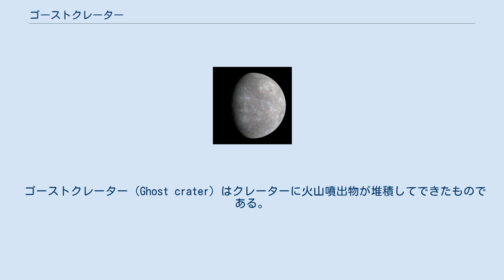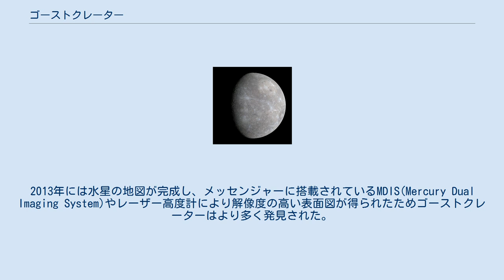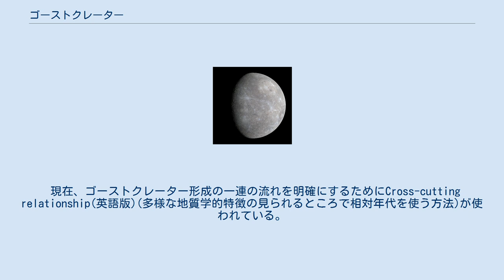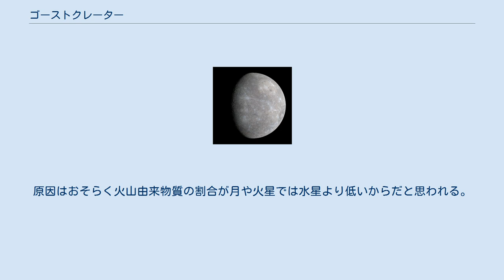ゴーストクレーター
ゴーストクレーターの断面図。
 ゴーストクレーター（Ghost crater）はクレーターに火山噴出物が堆積してできたものである。
幻クレーターとも呼ばれる。
水星では北半球の平野部においてよく見られる。
他、月や火星でも見られており、金星にもあると予想されている。
水星においてゴーストクレーターは地溝やリンクルリッジなどの地質学的特徴を持っている。
これらの特徴は隆起や天体の収縮などで生じた力により形成されており、他の地球型惑星ではまだ確認されていない。
 水星のゴーストクレーターの正確な発見日は定かではないが、水星の地図が作られた21世紀であるのは確かである。
メッセンジャーによって大部分の水星の地図が作られると多くの地形が発見された。
2013年には水星の地図が完成し、メッセンジャーに搭載されているMDIS(Mercury Dual Imaging System)やレーザー高度計により解像度の高い表面図が得られたためゴーストクレーターはより多く発見された。
 ここでは水星においてゴーストクレーターを形成する地溝とリンクルリッジについて説明する。
 地溝は正断層に関連した地質学的特徴である。
地溝は隆起が原因となって形成されているものが多い。
隆起はクレーターができたときのアイソスタシーによる隆起や火山噴出物の堆積によるものが考えられる。
なお火山噴出物が堆積すると隆起するのは火山物質が冷えて収縮し冷却によって更なる収縮をもたらすためである。
 また、地溝の向きは収縮したときの場合によって異なっている。
クレーター周方向の応力が大きいときは放射線状に、半径方向の応力が大きいときは円状に形成され、半径方向の応力と周方向の応力がほぼ同じ場合、多角模様が形成される。
 リンクルリッジは地殻が隆起している地質学的特徴であり、圧縮応力に関係している。
水星の内部では冷えており収縮しているのだがこの収縮は水星全体の圧縮を引き起こしている。
水星ではリンクルリッジは火山性の平野でよく見られる。
平野に火山堆積物がある場合、火山堆積物の冷却により収縮し、リソスフェアが褶曲を起こすことで、更なる圧縮応力が引き起こされるからである。
 現在、ゴーストクレーター形成の一連の流れを明確にするためにCross-cutting relationship(英語版)(多様な地質学的特徴の見られるところで相対年代を使う方法)が使われている。
ゴーストクレーター内での例としてリンクルリッジの中に地溝があるとき、リンクルリッジができてから地溝が隆起したことが予測される。
また、地溝がリンクルリッジによって部分的に削られたように見えるとき、地溝が先にできてからリンクルリッジが一部だけを削ぎ落とすようにしてできたことが予測される。
 地溝とリンクルリッジから成るゴーストクレーターは水星特有の地形である。
地溝やリンクルリッジが存在するには天体の内部が冷えて収縮している間に溶岩がクレーターに蓄積し冷えることが必要である。
月や火星などの水星以外の天体ではゴーストクレーターであっても地溝やリンクルリッジを持っていない。
原因はおそらく火山由来物質の割合が月や火星では水星より低いからだと思われる。